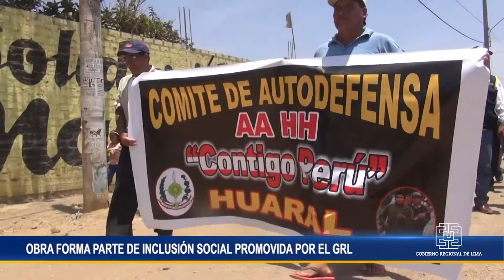VECINOS DE CONTIGO PERÚ CONTARÁN CON SERVICIOS DE AGUA POTABLE Y ALCANTARILLADO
Obra forma parte de inclusión social promovida por gobernador Nelson Chui

VECINOS DEL ASENTAMIENTO HUMANO CONTIGO PERÚ CONTARÁN CON SERVICIOS DE AGUA POTABLE Y ALCANTARILLADO

Una nueva etapa de progreso y desarrollo se inicia para los pobladores del asentamiento humano “Contigo Perú”, provincia de Huaral, gracias a la inversión destinada por el Gobierno Regional de Lima que busca garantizar la dotación de agua potable domiciliaria y el tratamiento adecuado de las aguas servidas.

En medio del entusiasmo de la comunidad, nuestro gobernador regional Nelson Chui Mejía dio inicio a la obra de “Mejoramiento Integral y Ampliación de los Servicios de Agua Potable y Alcantarillado” que demanda un presupuesto superior a los 2 millones 358 mil soles.

El proyecto forma parte de la inclusión social que promueve la gestión regional y que refleja el interés por elevar la calidad de vida de unos 4 mil 500 habitantes de los sectores El Ángel, La Huaca, Santa Elena y Nuevo Huaral, quienes elevarán ostensiblemente su calidad de vida.

Los trabajos radican en el mejoramiento de 7 mil metros lineales de redes primarias de suministro, implementación del programa de educación sanitaria y adquisición de terrenos para la construcción de dos lagunas de oxidación en El Ángel y el centro poblado La Huaca.

Posteriormente, la primera autoridad regional hizo entrega de una parte de las 1,045 bolsas de cemento que corresponde a la Comisión de Regantes Chancay - Huaral, para el mantenimiento del canal de riego L-5 que atenderá unas 236 hectáreas de terreno de cultivo, donde desempeñan sus labores un total de 1,175 productores agrarios.

Huacho, 18 de enero de 2016